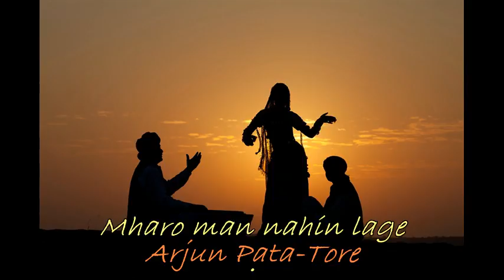Rajasthani Geet-Mharo man nahin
From collection of Gokul Manch.